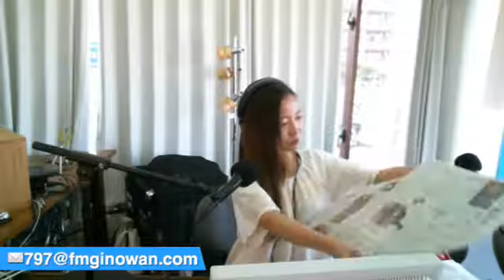Morning9 我如古真世@2017/03/27